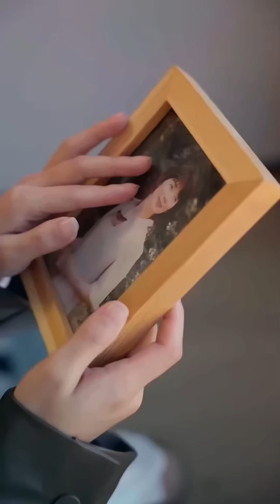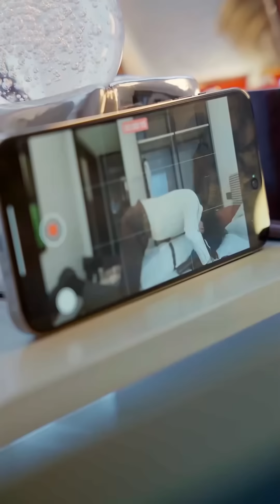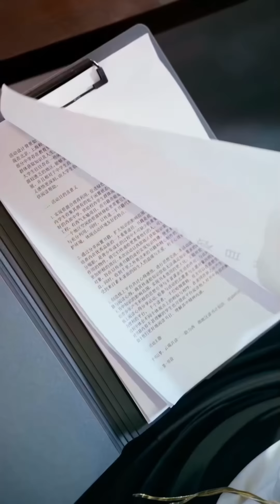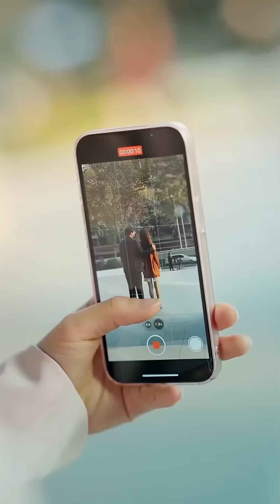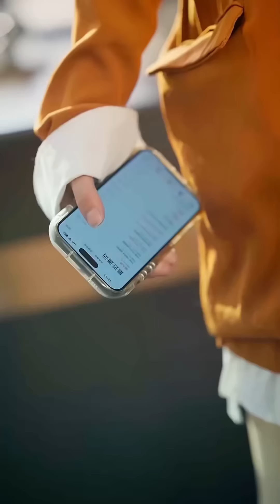【FULL】段美洋＆刘君阳💕落魄千金被迫替嫁給一個植物人老公，本來只圖他的錢他的權，沒想到卻在新婚夜被我撩撥醒了！有一説一，他還挺帥的，可鹽可甜，特別是晚上可會折騰人了……短劇